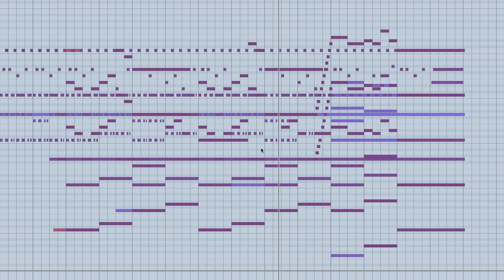A Home for All - Ramesh Kumar Kannan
Full Midi Roll of the short cue "A Home for All" composed by Ramesh Kumar Kannan.